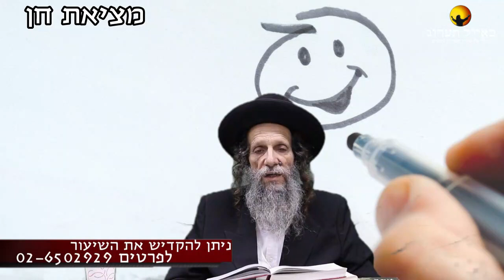הרב עופר ארז - מציאת חן